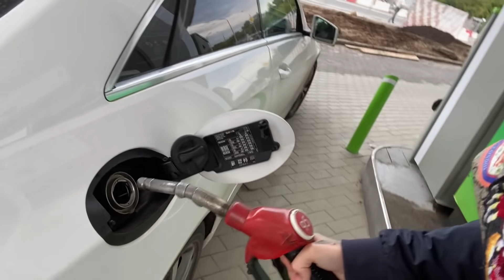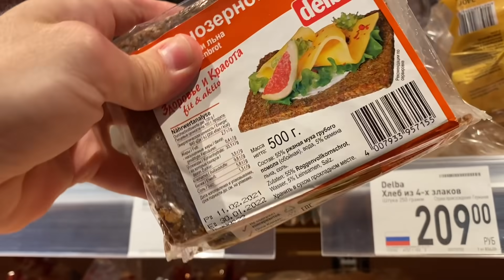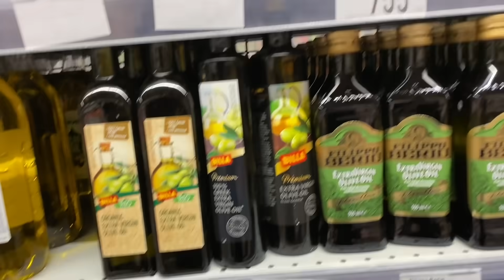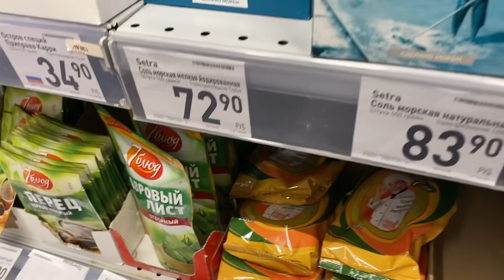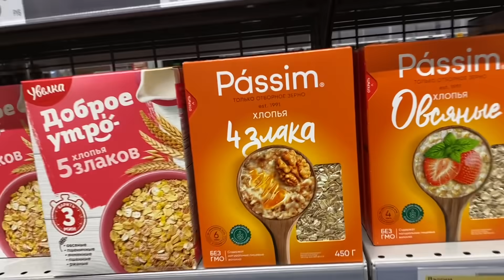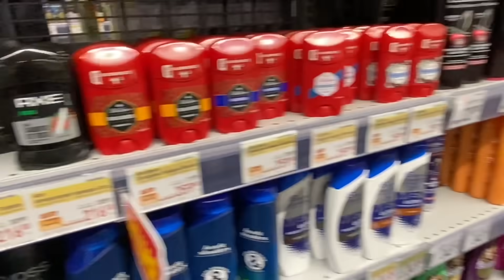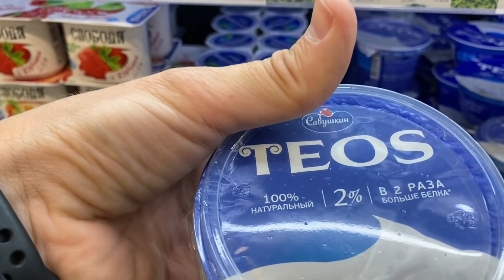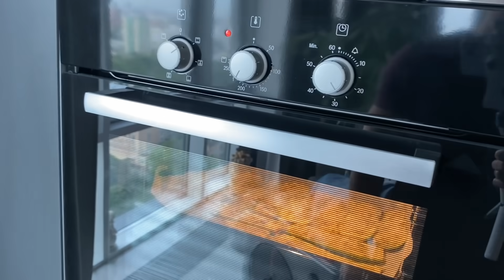Выкидываем хлам - SUNLIGHT 😂 готовим вкусно 🤤